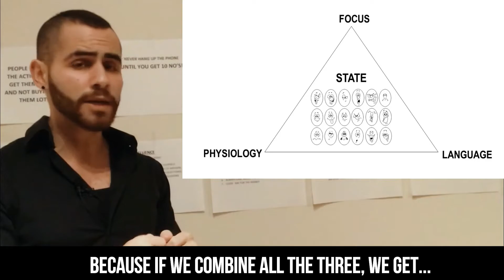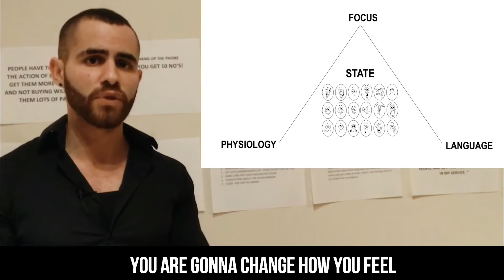EPISODE 7- THE TRIAD OF EMOTION